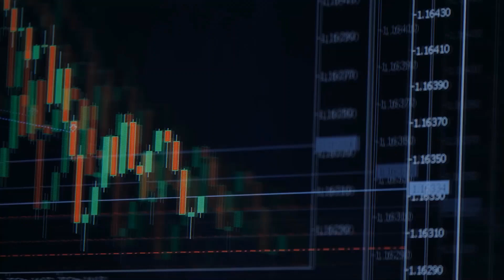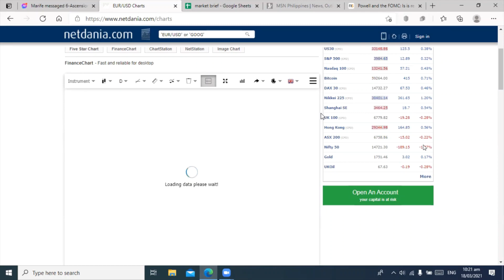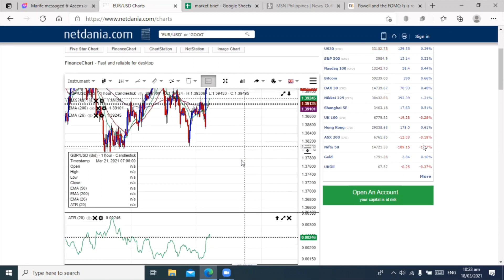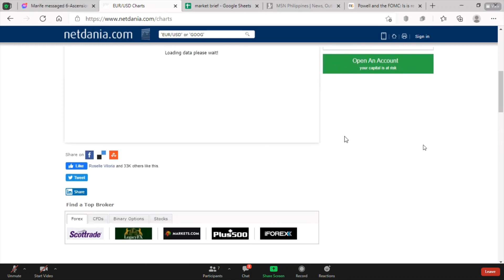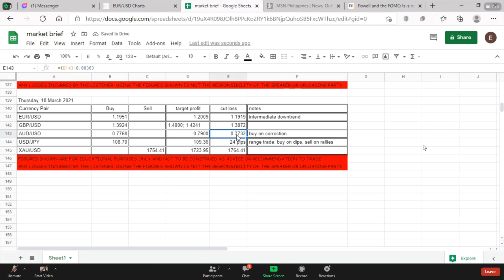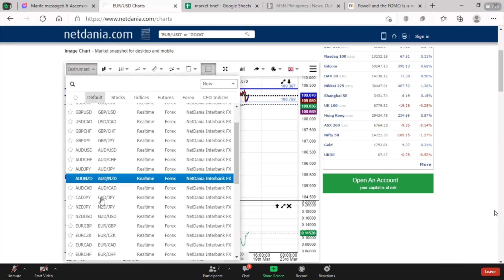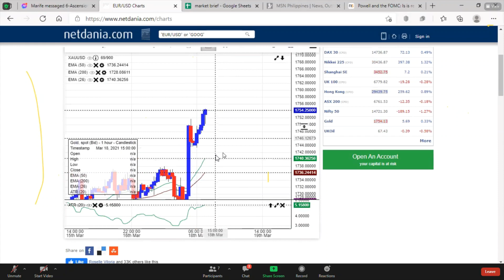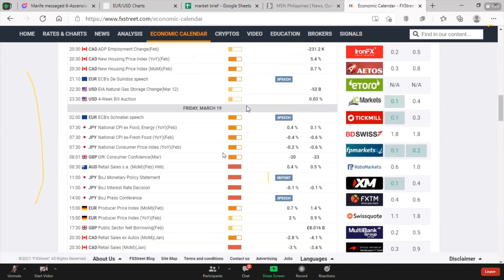DAILY FOREX MARKET BRIEFING 03.18.21 with Edwin I Tagalog/English I EJ Forex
Trading carries a high-risk level and may not be acceptable for all investors.  You should carefully consider your investment goals, level of experience, and risk appetite before agreeing to exchange foreign currencies. There is a risk that you may be able to handle a loss of some or all of your initial investment, so you should not spend money that you can not afford to lose. The information contained is provided for educational and knowledge purposes only.

Kung sino interesado sumali sa live DAILY FOREX MARKET BRIEFING ni Sir Edwin via Zoom contact me sa Facebook: Joanne Pabico, scheduled Tuesday to Friday at 10:15am sa messenger ko iibigay yung link ng zoom. Pwede kayong mag question pag meron kayong hindi naiintindihan. Matututo kayo kung pano magbasa ng forex market.

LET'S BE FRIENDS:
                    EJ Forex
Facebook Page: Forex Trading for Beginners Philippines - EJ FOREX